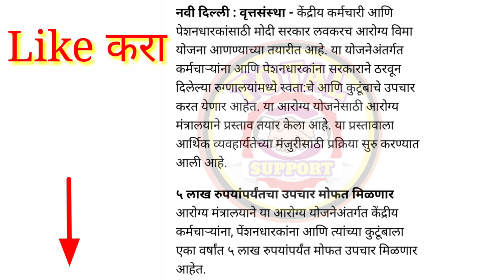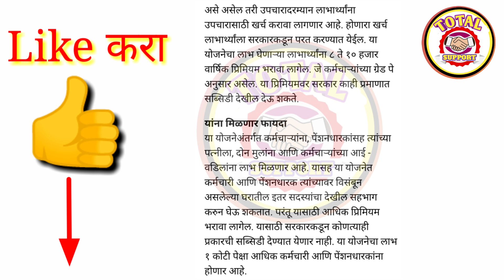खुशखबर आनंदाची बातमी, सरकारी कर्मचाऱ्यांसाठी मोठी बातमी,1कोटी कर्मचाऱ्यांना मिळणार लाभ !!